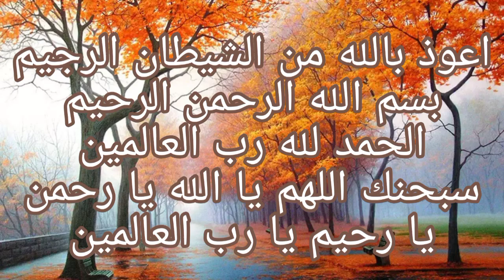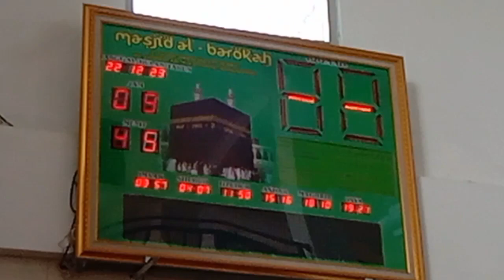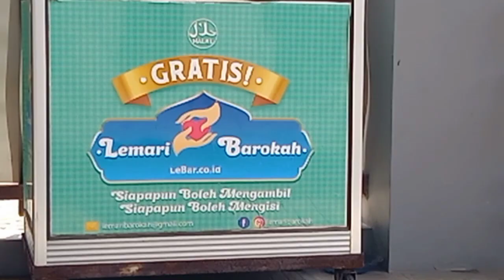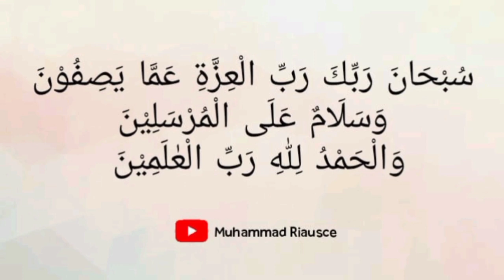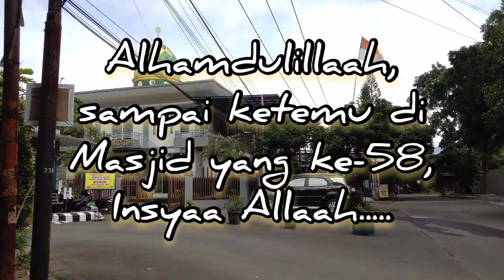Masjid Al-Barokah | Tantangan Safari 1000 Masjid Se-Bandung Raya | masjidke-57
Alhamdulillaah, kita sampai di masjid yg ke-57, Masjid Al-Barokah, yang terletak di Jl. Jakarta Utara, Kel. Cicaheum, Kec. Kiaracondong - Antapani-kota Bandung.

Seperti biasa, diakhir Vidio...kita tambahkan Do'a memohon keberkahan dan kebaikan. Semoga Do'a kita diijabah oleh Allah SWT. Aamiin ya rabbal 'Aalamiin.